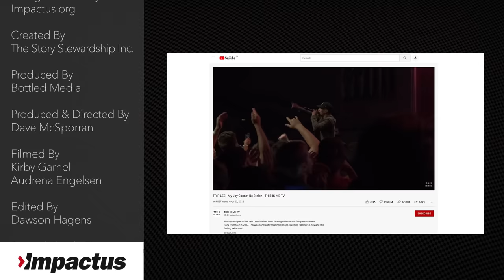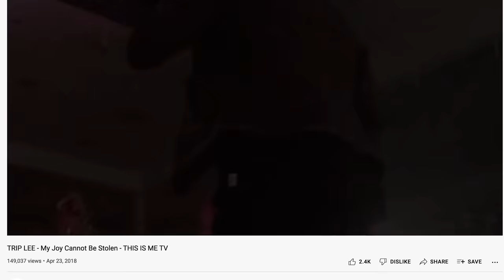Nate Burkhalter - Live Without Limits - THIS IS ME TV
Do you ever feel like life keeps dealing you a bad hand? That no matter how hard you try, obstacles and setbacks seem to be constantly thrown your way? That's a feeling Nate Burkhalter knows all too well.

Nate has faced numerous setbacks and obstacles in his quest to achieve his dreams. Despite years of rejection and failure on American Ninja Warrior, Nate felt a strong sense of purpose and calling to pursue his dream of competing on the show. He ultimately quit his successful job as an oil and gas engineer to devote himself full-time to training and competing, but faced another devastating setback when he was disqualified from the show.

However, Nate refused to give up. He continued to trust in God's plan for his life, even when it seemed like his dreams were out of reach. His persistence and physical skill caught the attention of a producer, who offered him a spot on a Spanish reality TV show called Exatlon. Despite not speaking any Spanish, Nate accepted the opportunity and ultimately became the grand champion of the show, overcoming extreme trials and almost being paralyzed.

Through his experiences, Nate hopes to encourage others to live without fear of failure or rejection. He wants to inspire people to trust in God's plan for their lives and to give everything they have for the glory of God. Nate's story is a testament to the power of perseverance, determination, and faith, and serves as an inspiration to anyone who has faced setbacks and obstacles on their own journey to achieving their dreams.

Watch the doc, share it with some friends and let us know what stood out below!